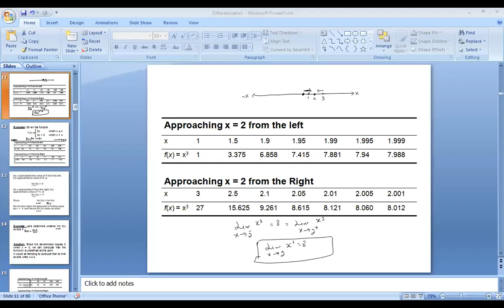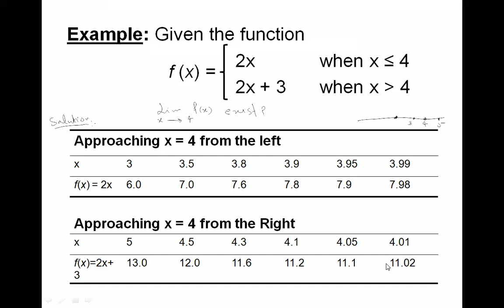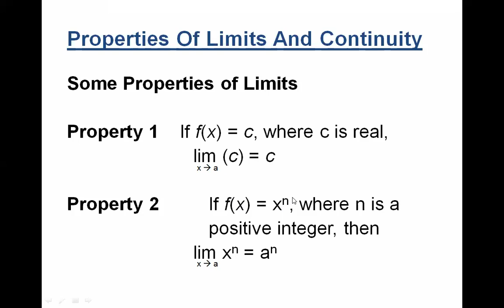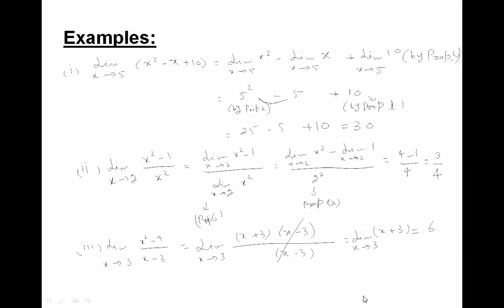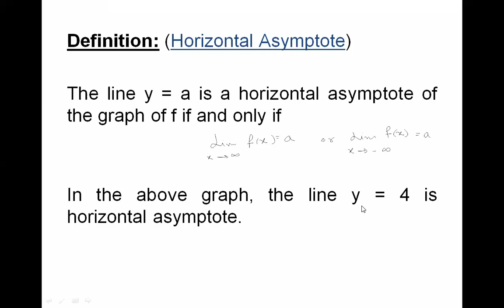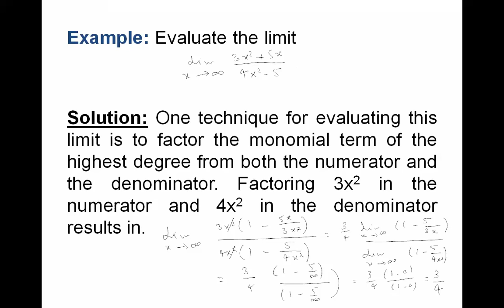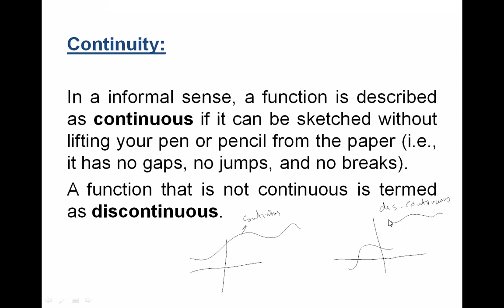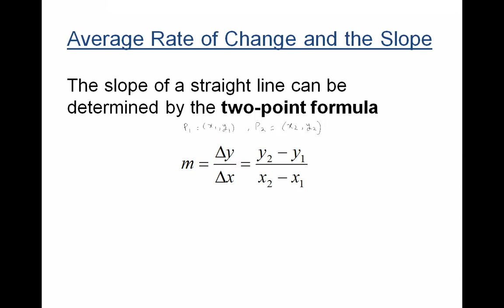Quantitative Analysis & Techniques, Lecture#6, BS.Com, Sem 5th, by Mr. Jahangir Baig